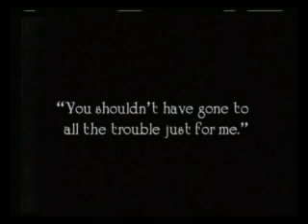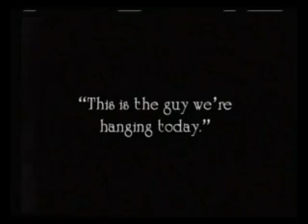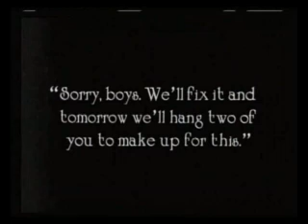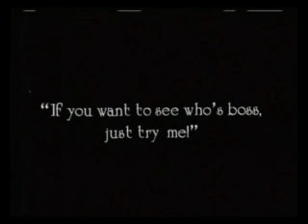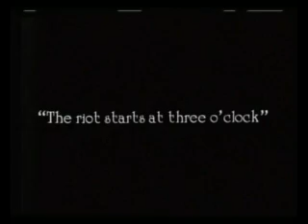Convict 13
Convict 13 is a 1920 two-reel silent comedy film starring Buster Keaton. It was written and directed by Keaton and Edward F. Cline.